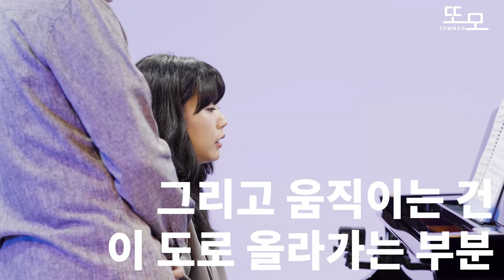레슨도중 선생님이 갑자기 돌발행동을 한다면?"세계 최초 아바타 레슨;,"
“만약 내 운명을 설계한 놈이 있다면, 지금 만나러 간다.”
네이버 월요 웹툰 모스크바의 여명과 또모가 만났다!
피아노라는 교집합으로 만난 모스크바의 여명X또모~🎵
작품 속 타티아나에게 빙의한 이시윤처럼 김경민 피아니스트에게 빙의한 제작진의 모습을 기대해 주시길 바랍니다🥳

🔖작품 소개
21세 피아니스트 ‘이시윤’
더 이상 연주할 수 없는 삶을 비관하고 죽음을 택하지만 눈을 떠보니 ‘타티아나 유리예브나 베르체노바’가 되어있었다?!
간신히 얻은 기회, 과연 이전 생에 못다 한 피아노의 꿈을 완곡할 수 있을까?

사전에 출연자 동의를 구하고 진행된 촬영입니다